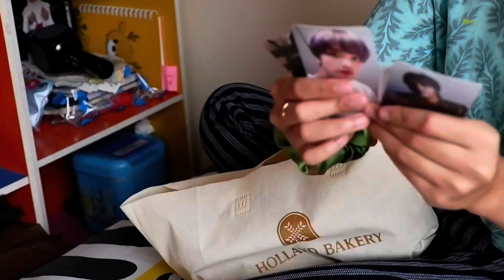NDPVLOG - Malas bersihin kamar? Tonton video ini☺️ (cleaning my room)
Guys kalian suka ngerasa mager banget gak sih buat beres2 kamar? Aku juga sering merasakan loh hehehe... Semoga video ini bisa naikin semangat kalian buat beres2 kamar yaa..

Terimakasih udah nonton video ini :)

Nayla Denny Purnama's Youtube is under management of:
dr.m, Indonesia's 1st Certified & Official Youtube MCN